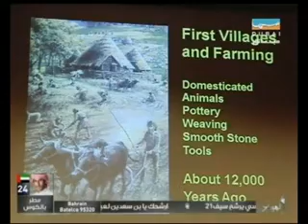ICAS 2010-2-14 Sama Dubai TV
ICAS Event coverage in Sama Dubai TV